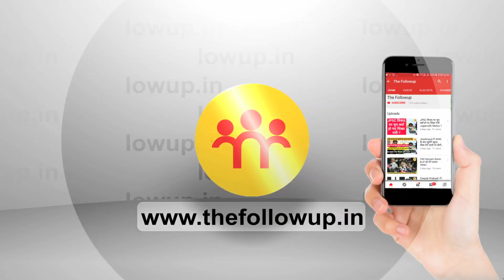Narendra Modi से लड़ाई में विपक्ष की प्राथमिकता चेहरा नहीं बल्कि जनता के मुद्दे होंगे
नरेंद्र मोदी से लड़ाई में विपक्ष की प्राथमिकता चेहरा नहीं बल्कि जनता के मुद्दे होंगे : दीपंकर भट्टाचार्य